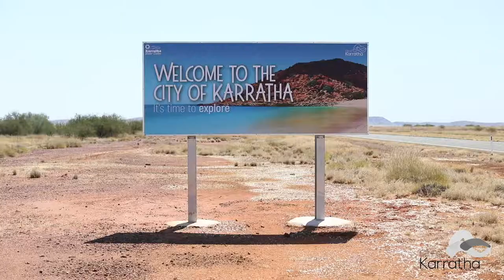Great Facilities Make Karratha a Great Place to Live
City of Karratha Mayor, Peter Long talks about the wonderful facilities in the City of Karratha, which includes the Karratha Leisureplex and the Red Earth Arts Precinct.